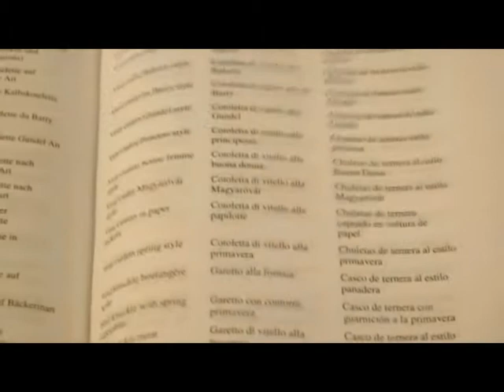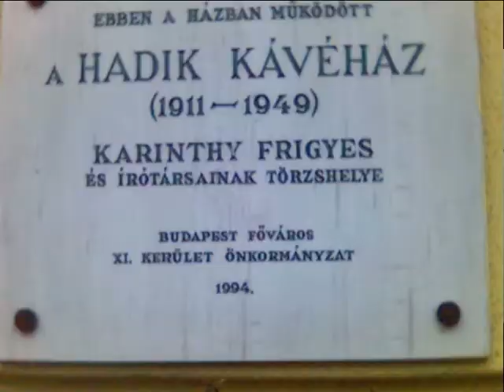A koronatanú - sajtótájékoztató